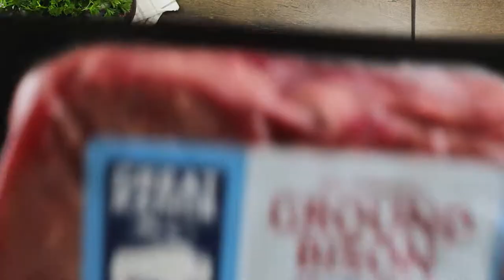Bison CHEESEBURGER Sliders | Great Range Bison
Be the first to know when a new video is posted!

Want to get my gear? Here's what I have in my set up:

AFFLIATE LINKS:
~ Canon M50
~ Nikon D5300 DSLR Camera
~ Nikon D3200 DLSR Camera
~ Logitech Webcam C920 (x2)
~ John Boos Butcher's Block
~ NEEWER Ring light
~ Umbrella lights
~ Induction Burner